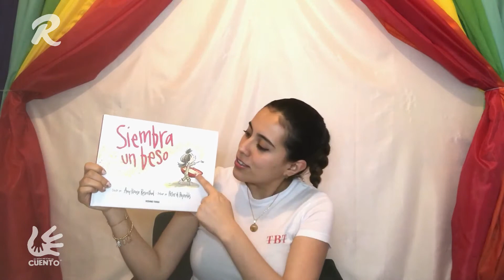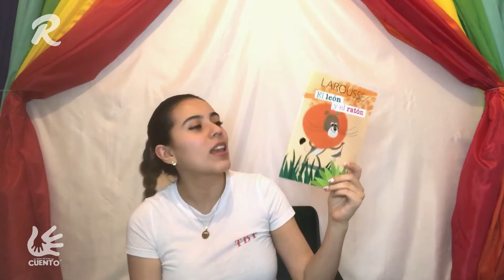De Señas me echo un Cuento Repaso 16 octubre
En esta edición, la maestra Karen Rosado Montes hace un repaso de lo aprendido, 15 palabras en el lenguaje de señas mexicanas.